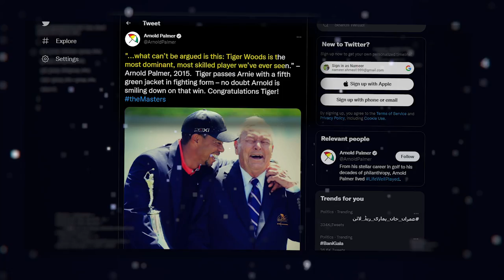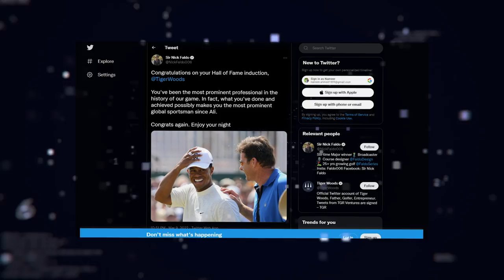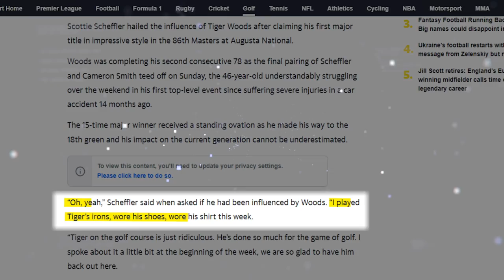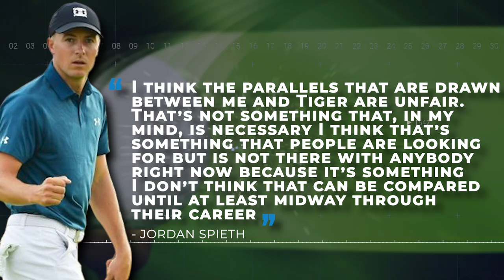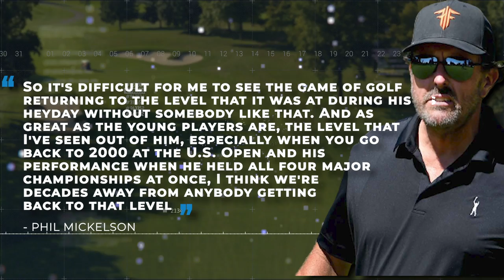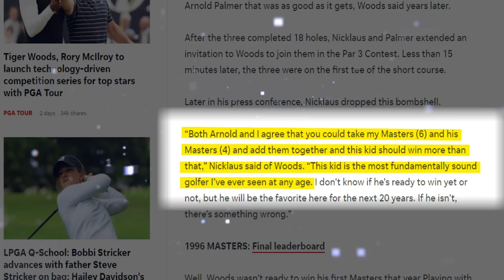What Pro Golfers REALLY Think About Tiger Woods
PGA Tour pros like Justin Thomas, Rory McIlroy and Phil Mickelson have something to say about the legendary Tiger Woods.  Wait until you hear what Jack Nicklaus said.

It's funny how golf fans hardly think of the wild cat when they hear the name Tiger. But if golf was the jungle, Eldrick Tont Woods would surely be the ultimate predator.

Yeah, Tiger's arguably the GOAT, but what do the old and new generations of golf legends really think about him? What have they said about the most talked about player in golf's history?